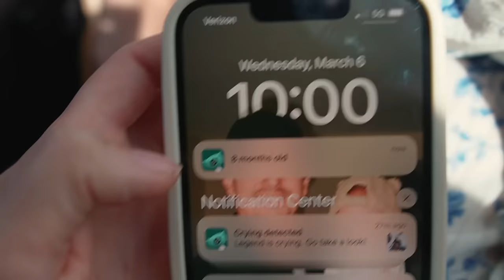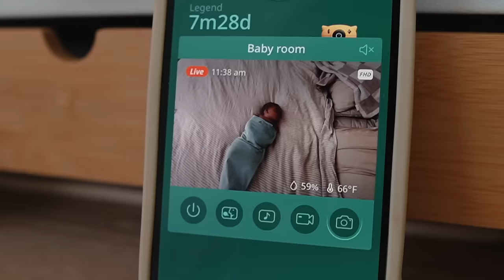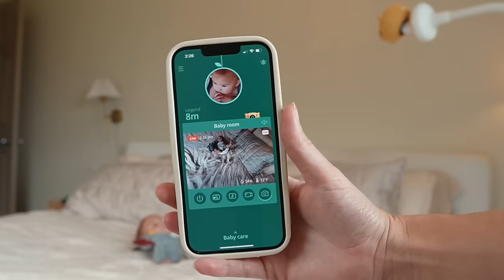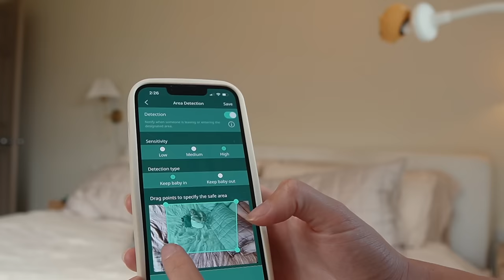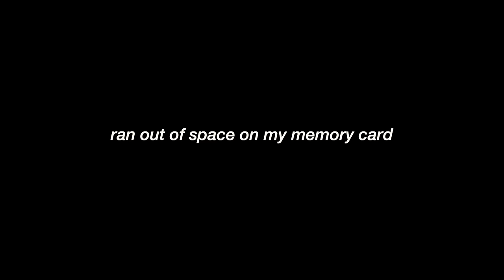an HONEST chat about parenthood & why we stopped youtube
In this video we get real about stepping into our new roles as first-time parents. In this candid Q&A, my husband and I open up about the whirlwind of adjusting to parenthood. We're answering your questions, sharing our experiences, and learning as we go. Whether you're a new parent, expecting, or just curious about this life-changing journey, we're here to share the raw and beautiful truth of it all. So, grab a cup of coffee (you'll probably need it), and let's dive in! ☕️

💌 CHAPTERS
0:00 a slow morning
0:57 what does kyle do for work
2:20 why my husband travels so much
4:00 morning coffee run
5:20 advice for marriage after first baby
8:30 first nap
9:10 why we switched baby monitors
10:20 this always calms our baby down
11:30 PIXSEE features we LOVE
12:30 my new favorite video
13:56 how I feel about social media right now
14:47 do you feel like yourself yet?
16:30 do dad's lose their self in parenthood?
19:00 we almost had a fight today
21:17 a little sermon
22:40 a rainy afternoon
23:16 is kyle annoying?
23:50 are we starting a podcast
24:20 how to balance work and having a baby
26:15 why we stopped youtube
26:50 what is one thing you would do differently as new parents?
28:18 having sleep resentment
31:50 fighting against social media distraction

DSLR Camera: Canon 80D
DSLR Lens: Sigma 18-35
Vlog Camera: Sony ZV-E10
Vlog Lens: Sigma 16mm
Editing Software: Final Cut Pro